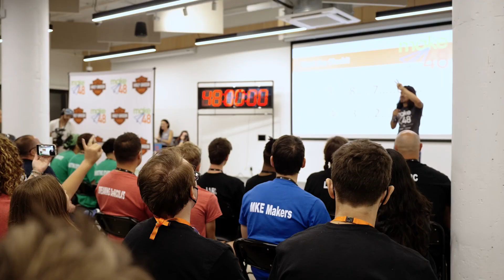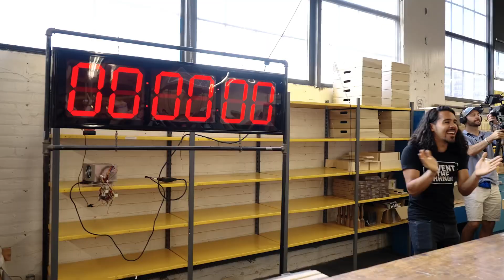Make48 Milwaukee 2022 Sizzle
What happened at Make48 Milwaukee at MIAD?  Watch as the teams compete to create a new piece of playground equipment for the Harley-Davidson Museum!